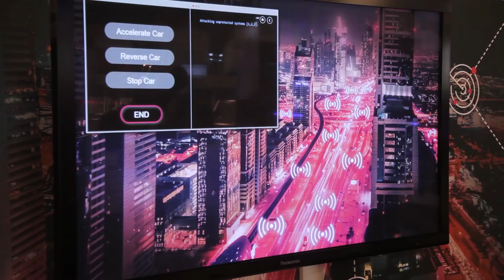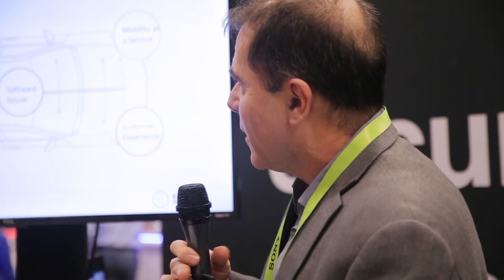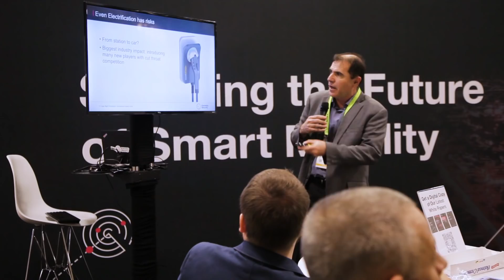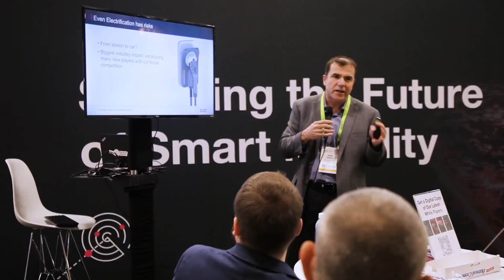Who We Are: Karamba Security's Technology and Leadership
Learn about Karamba Security's Autonomous Security technology and meet the leadership team that fuels it. Karamba Security is led by a balanced executive team of cybersecurity experts and seasoned entrepreneurs.

The promise of Connected Autonomous Vehicles is changing mobility, and with it our lives. This transformation is a beacon for the world of connected embedded devices (IOT) and manufacturing as a whole. With it arrives, however, a growing risk of cyberattacks.

Karamba Security provides Autonomous Security, the industry-leading end-to-end preventative solutions that are designed, from the ground up, for the resource-constrained environments. This award-winning self-protecting solution provides automotive cybersecurity that is built into the embedded software. Karamba prevents zero-day cyberattacks with zero false positives while assuring negligible performance impact. Karamba technology has proven seamless integration into the software development lifecycle, which fits modern architectures in vehicles and IOT devices.

Autonomous Security for connected and self-driving cars with deterministic security built into the fabric of the ECU software. With Automotive Control Flow Integrity (CFI) Karamba Security doesn’t rely on updates, protection is always on, remaining stable over the life of the car or truck. It’s safe and secure by design.

Karamba Carwall, SafeCAN, and ThreatHive deliver end-to-end protection—from the external connection points where hackers seek entry to the in-vehicle networks where they take control. This comprehensive solution integrates security into the ECU image build—without developer involvement.

The end results: Karamba Security automatically hardens the vehicle to stop threats, without impacting automotive performance. You’ll maximize security and ensure passenger safety.